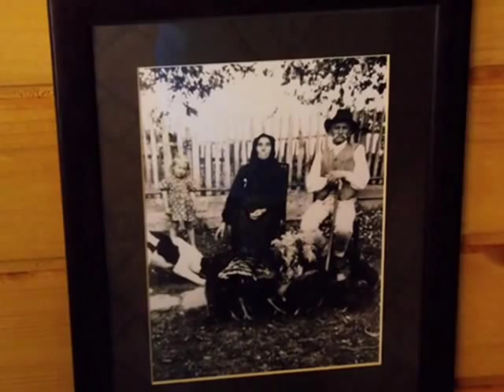Tamás Gábor -Gyere velem a Hargitára.wmv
A képek Székelyvarságon készültek